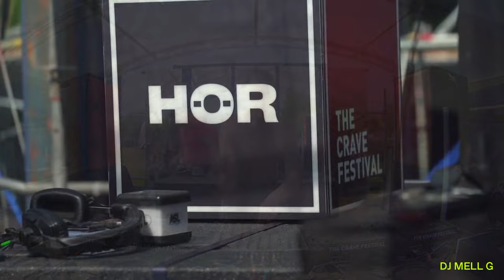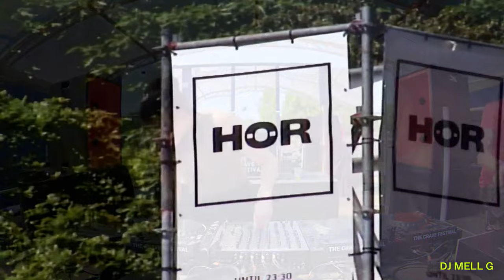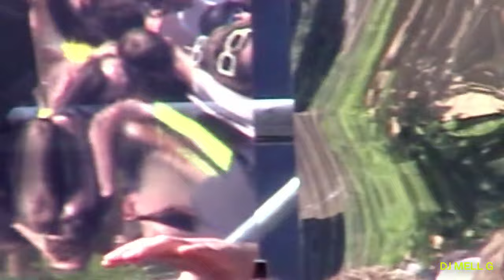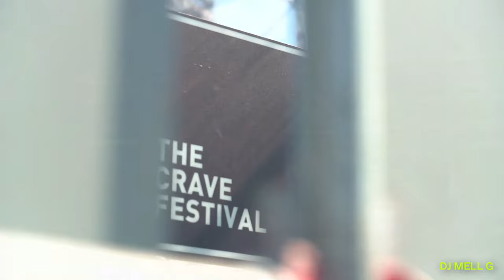The Crave Festival - DJ MELL G | HÖR - Jun 3 / 2023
Discover Track IDs, enter the live chat and find out more about your favourite artists by visiting our